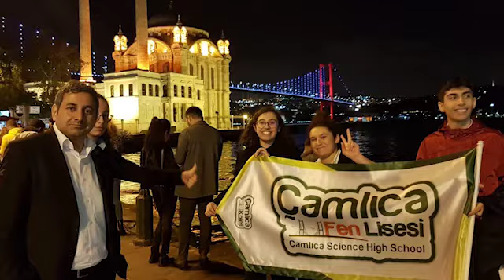ÇAMLICA FEN VE ANADOLU LİSESİ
"Zor olan, gece gündüz demeden çalışarak,
Büyük bir güven inşa edip kalplerde iz bırakmak.."